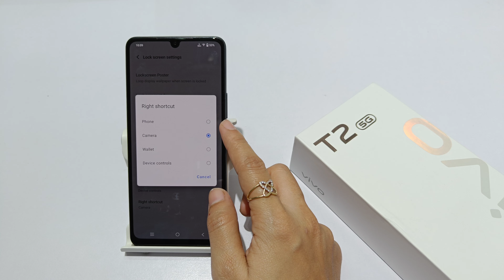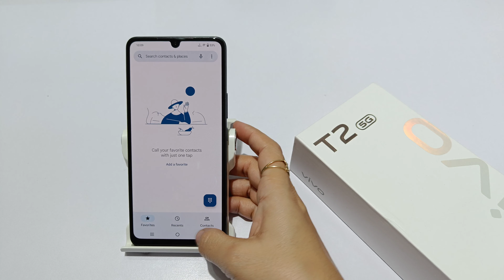how to remove lockscreen shortcut in vivo t2x 5g | vivo t2 5g me google assistant kaise band kare